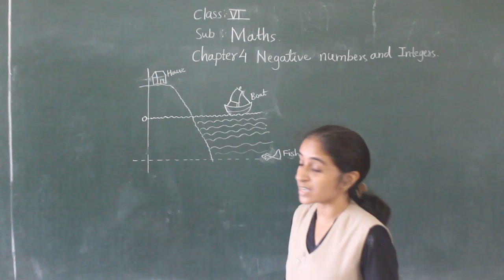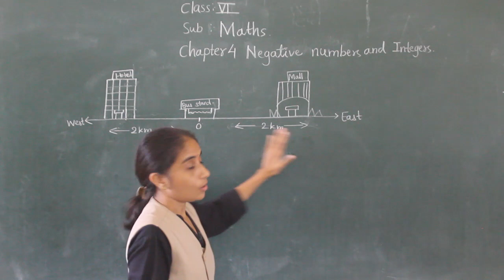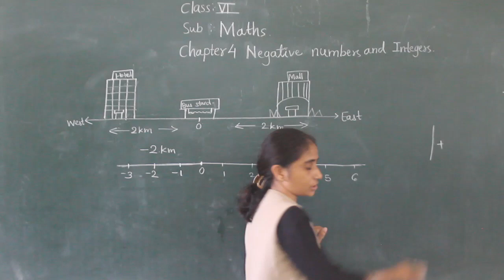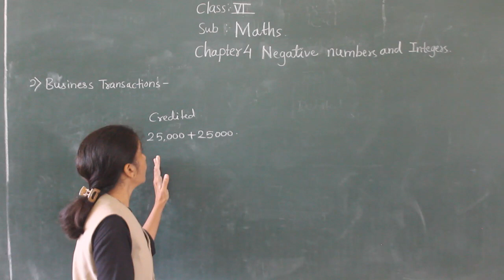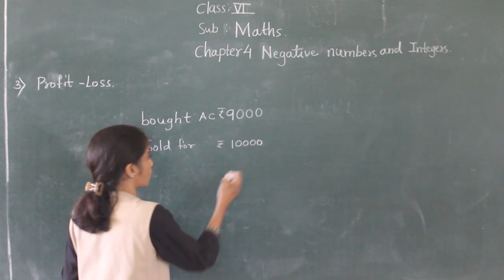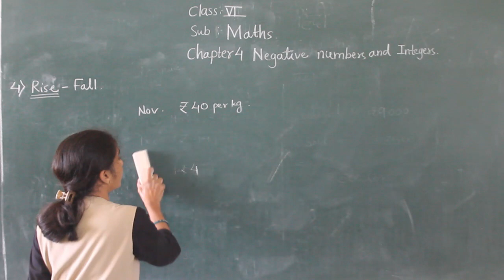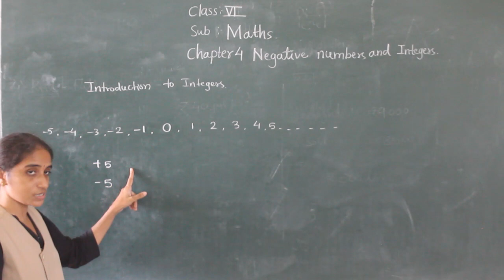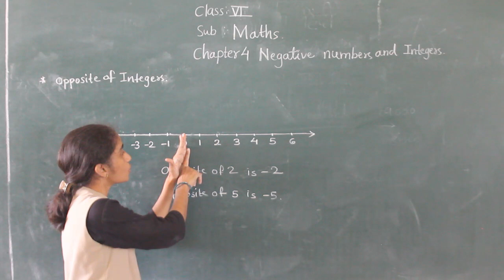CLASS -VI MATHS NEGATIVE NUMBERS AND INTEGERS(INTRODUCTION)